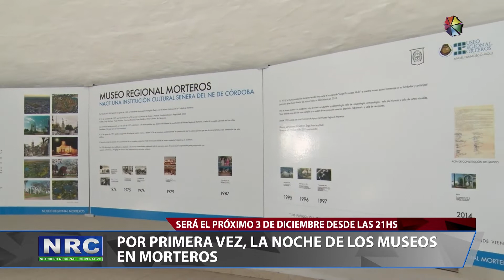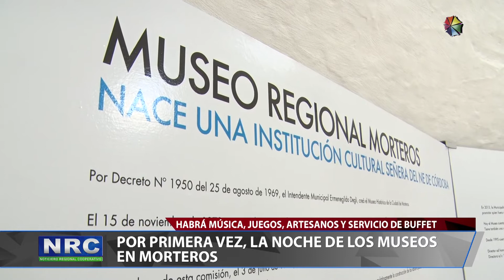NOCHE DE LOS MUSEOS